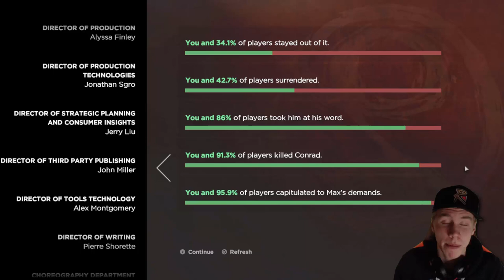The Walking Dead (Norsk) | Season 3 - Episode 2 (2/2)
The Walking Dead er tilbake igjen på kanalen, denne gangen i form av sesong 3 kalt "A New Frontier" med flere jumpscares enn noen gang! Sammen med Javier denne gangen tar vi fatt på alt Telltale Games har å gi oss, noe jeg håper du ser like mye fram til som meg!